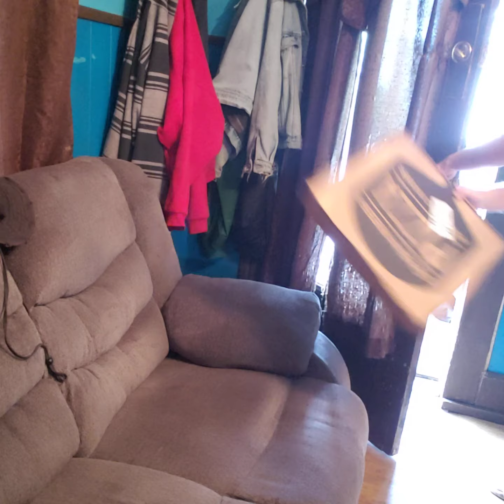Number 11 last 1 of the night of the morning